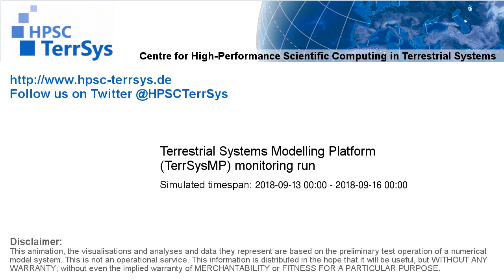TerrSysMP monitoring run 2018-09-13 - water column storage change - Europe (72h)